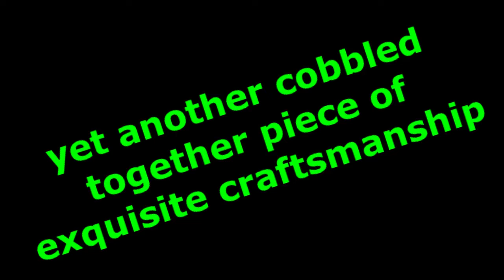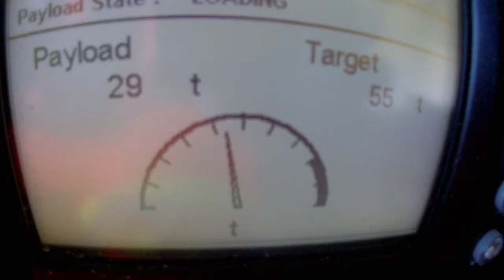at work vid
just a quicky boys and girls...april 6